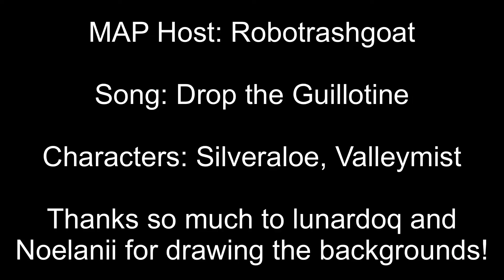Drop the Guillotine | OC PMV MAP | Part 12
Characters for a server I’m an admin in! Silveraloe wants to kill Valley cause Valley dumped her lol

ANYWHOS I’m pretty proud of this!! Thanks so much for letting me join, Kirin!!

Silveraloe belongs to luckydvck!
(Also the character at the end is Creekshine, she is designed, drawn and owned by Allyynerd!!)

Completed MAP: TBA